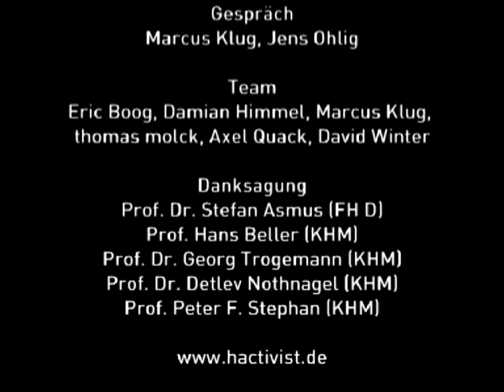Jens Ohlig - Second Order Television (german)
As initiator and producer I created a television-based project that rejects a directive (or apparatus) approach and instead engages with an experimental media practice in which the objectified and that which objectifies have no meaning. The project is comprised of different interview formats in image and sound. This project was undertaken at the Academy of Media Arts Cologne.